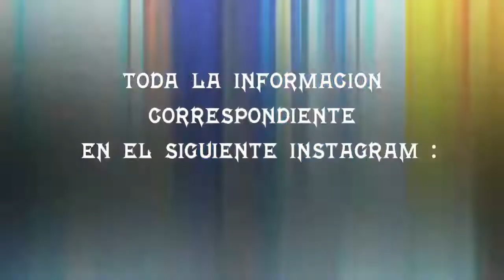GATO PODRIDO VS FOXY VS TALEX VS SANDOKAN - FILTROS - MAGDALERAP - AUDICIÓN PACHE RING REGIONAL